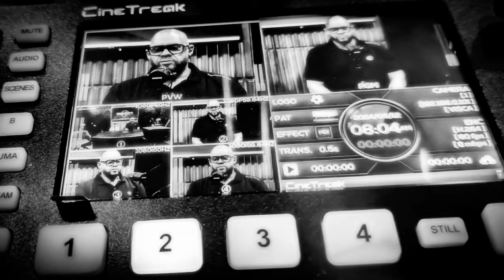Accidente! Guía Paso a Paso para Reclamaciones de Seguro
En este episodio de "Bernie Sin Filtro," exploramos todo lo relacionado con las reclamaciones de seguro después de un accidente. Descubre los pasos esenciales que debes seguir, los errores comunes a evitar y cómo maximizar tu compensación. Ya sea que estés lidiando con un accidente automovilístico, una lesión personal o cualquier otro tipo de incidente cubierto por un seguro, este episodio es imprescindible para ti.

Invitados Especiales:

Jose Miquilena y Miriam Paredes
Fundadores y dueños de Miky 911, una reconocida compañía especializada en reclamaciones de seguro. Con años de experiencia, Jose y Miriam nos brindan su conocimiento experto y consejos prácticos para manejar eficazmente tus reclamaciones de seguro.
Puntos Clave del Episodio:

Los primeros pasos después de un accidente.
Documentación necesaria para una reclamación.
Errores comunes a evitar.
Cómo trabajar con tu agente de seguros.
Consejos para maximizar tu compensación.